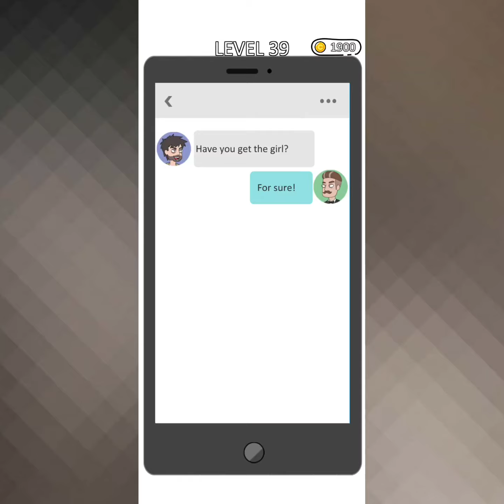Girl genius! gameplay Walkthrough part 2